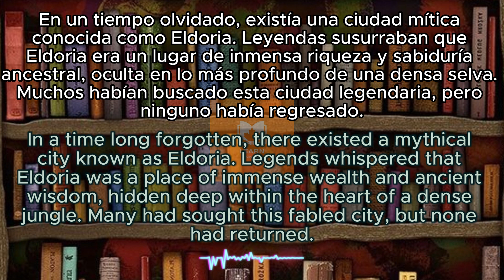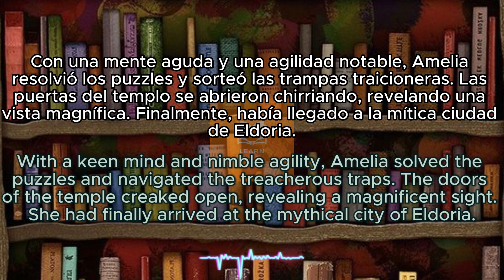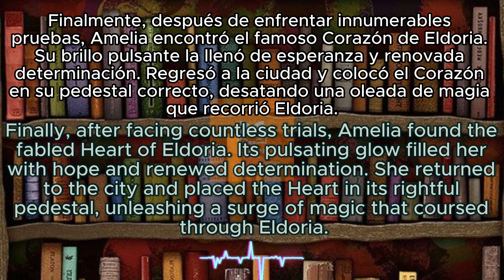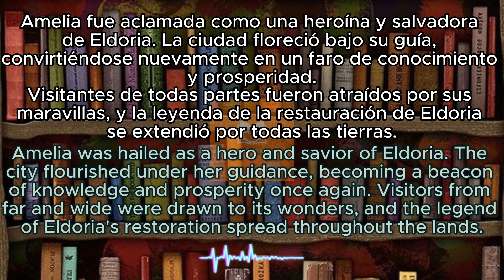Aprende ingles de manera entretenida - Cuentos en ingles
Mejora tu listening con este cuento en ingles, mejoraras cada vez mas tu nivel de escucha en el ingles.